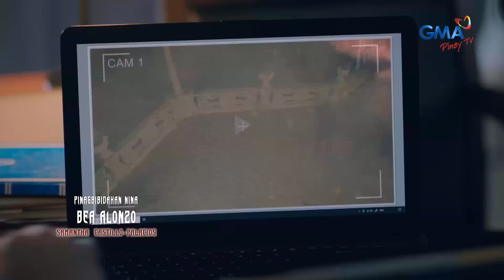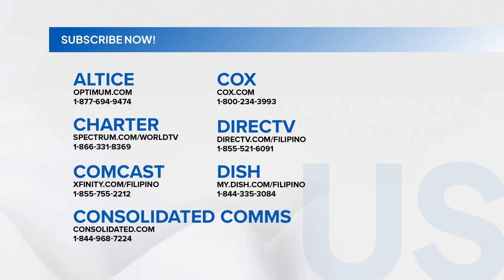Widows' War: Ang relasyon ni Aurora kay Doc Orly!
Ano ang relasyon ni Aurora kay Doc Orly? Kabit nga ba siya nito?

Subaybayan ang WidowsWar sa GMA Pinoy TV! Bisitahin lang ang para sa detalye!